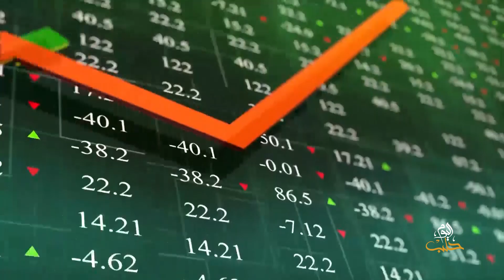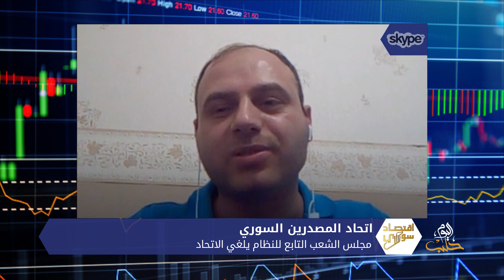اقتصاد سوري 22 - أسباب إلغاء مجلس الشعب التابع للنظام اتحاد المصدرين السوري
تناولت الحلقة أسباب قرار مجلس الشعب التابع للنظام إلغاء اتحاد المصدرين السوري، وأسباب تباين الكبير في الأرقام التي تعكس قيمة الصادرات بين حكومة النظام والاتحاد كما تناولت واقع الصادرات السورية في السنوات الماضية
سمير طويل
صحفي مختص بالشأن الاقتصادي